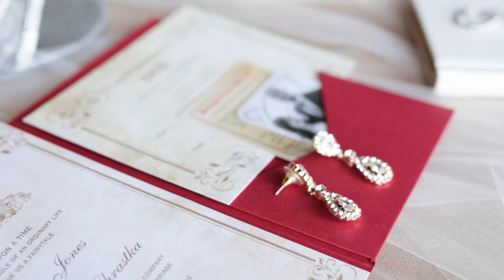An Endless Love | Emilie & Matthew | Castle Waterford Weddings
Emilie & Matthew's love definitely has a courtly feel to it. Watch to see the king and queen get married in a castle!